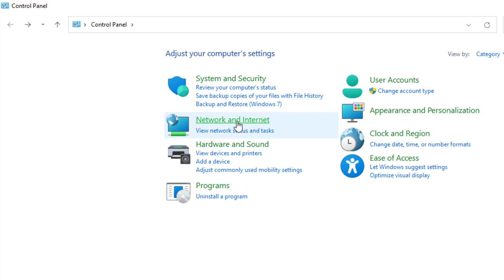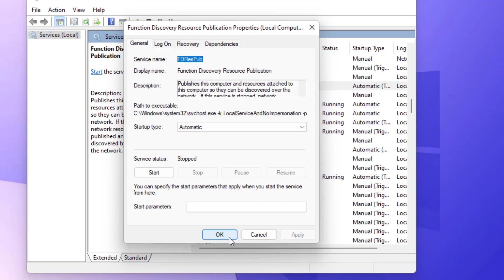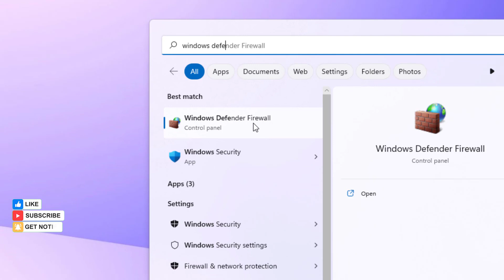How to Fix Network Discovery is turned off Error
How to Fix Network Discovery is turned off network computers and devices are not visible please turn on network discovery in network and sharing center Error in Windows 11/10